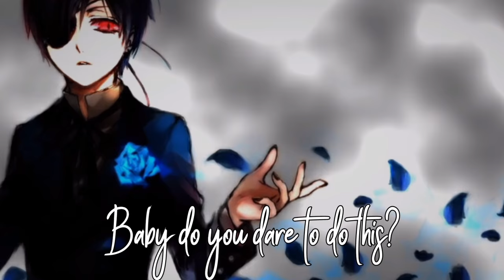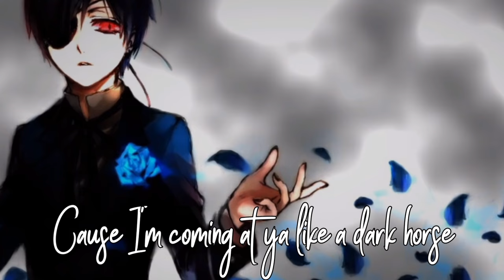✮Nightcore - Dark horse (Male version)